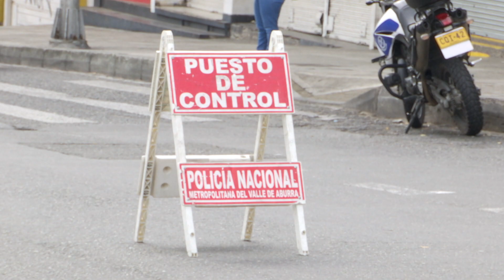Sin contratiempo avanza el comercio que se encuentran dentro de las excepciones - Telemedellín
Las excepciones al toque de queda permitieron hoy que diferentes actividades comerciales prestaran sus servicios sin ningún contratiempo. En las últimas horas hemos acompañado a los ciudadanos.

La Policía realizó 73 comparendos durante la primera noche de aplicación de las medidas decretadas para este fin de semana. El 123 recibió 171 llamadas.